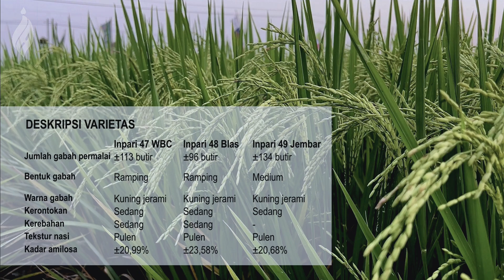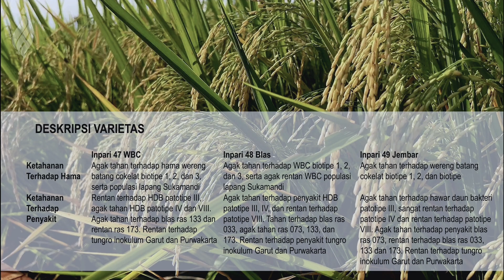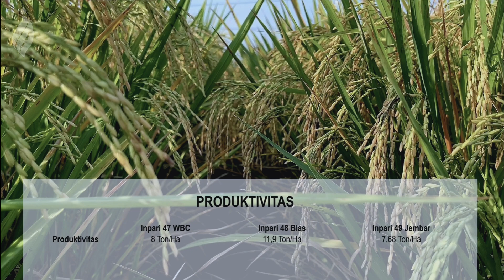Inpari 47 WBC, Inpari 48 Blas dan Inpari 49 Jembar, Paling Baru Lebih Unggul?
Varietas Padi dengan Penamaan Inpari dengan nomor berurutan yaitu Inpari 47 WBC, Inpari 48 Blas dan Inpari 49 Jembar kita bandingkan ditanam pada waktu dan lokaso hamparan yang sama. Vagaimana hasilnya apakah varietas terbaru lebih unggul?